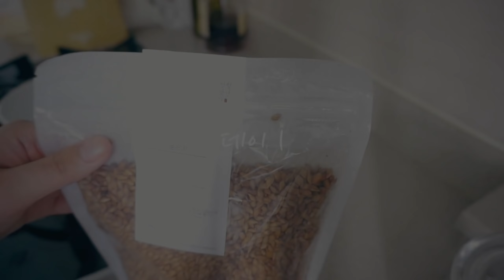[SUB][연두로그] 5개월 아기 돌보기 일주일 브이로그👶 (이유식시작🍚, 아빠재택근무👨🏻‍💻, 집콕생활) ㅣ 육아브이로그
안녕하세요 🌱  이번주는 150~160일차 연두의 일상을 가져왔습니다 :-) !

연두 이유식을 시작하고, 남편의 자택근무로 내내 집에서만 보낸 일주를 담아보았어요 :-)

하루종일 먹을 것 준비하고 먹이는 단조로운 일상도 즐겁게 시청해주시길 바랄게요🙏🏻
(이유식.. 정말 쉽지않네요 ... ^^. )

그럼 오늘도 연두 보러와주셔서 감사드리구요 🙇🏻‍♀️
남은 주말 모두 편안하게 보내시길 바랄게요 🌱

info

코팅팬 수세미 (디자인앤쿠)

add

Music